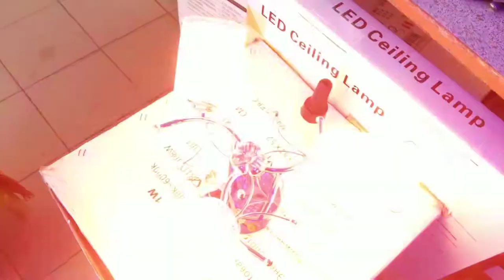Как собирать как подключать люстру 3 лампы 3 розовых плафона!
хром 50x50x25cm 2kg E27 AC220V
сборка и обзор красивой потолочной люстры 3 лампы 3 розовых стеклянных плафона в ажурном металлическом каркасе

музыкальное сопровождение: Compressor Works Twang Max McFerren